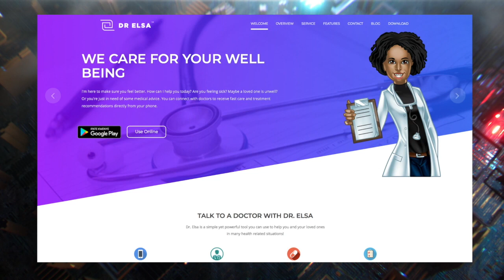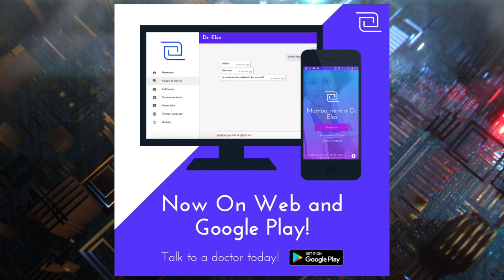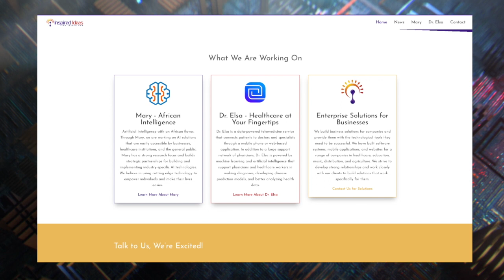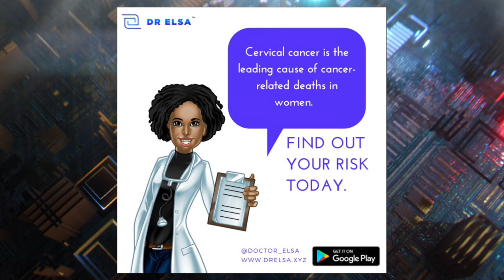Ai Kenya podcast EP01 Part 1:Building an Ai powered digital assistant for health workers in Tanzania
Ai Kenya podcast aims to have conversations with startups and companies in Africa building solutions powered by machine learning, data science and robotics.

Our first episode features Ally Salim Jnr and Megan Allen, two co-founders who are working on Dr. Elsa, an artificial intelligence-powered digital assistant for healthcare workers in Tanzania.

In the first part of this episode, we get to know Ally Salim Jnr and Megan Allen and how they started working on their health worker assistant solution that utilizes Ai to assist in the diagnosis of diseases. We talk about what Dr. Elsa is more in-depth, how Inspired ideas views artificial intelligence and how health workers interact with Dr. Elsa.

We also get to touch on what artificial intelligence techniques powers Dr. Elsa, the different ways Ai is being used in the medical sector, why they decided to apply neural networks in the diagnosis and their encounters with regulation and policy.

Watch part two of this episode to hear more on the scientific paper written by Ally and the challenges faced in building and testing Dr. Elsa with users.

for more content on data science, , machine learning and artificial intelligence with a focus on Kenya,

for learning resources and opportunities in machine learning, data science and robotics in Kenya. for updates on all our upcoming events.